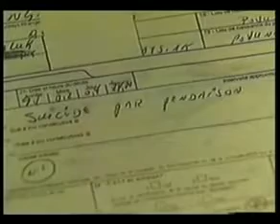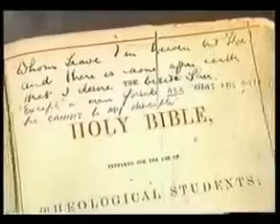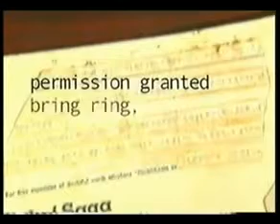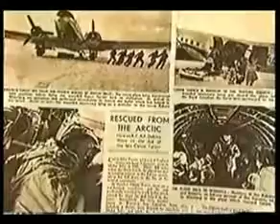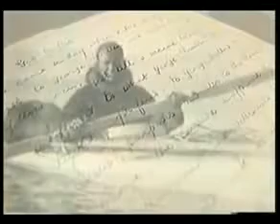Transformations 8 2